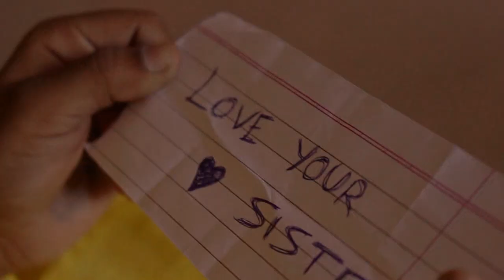Ya Nabi Ya Rasool || Mohammed Muzammil || New Naat || Muhammad Nabina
Singer & composer : Mohammed Muzammil (ig:@musa_0809)

Written & Rearranged by : Mohammed Muzammil

Music,Mix & Mastering by : Veer Moons(ig:@official_veermoons)

Dop : Moiz Ali (ig:@moiz_ali._)

Edit : Moiz Ali

Signature Line by : hamada helal(@hamadahelaleg)

SPECIAL THANKS :

ABBA
KASHIF AHEMAD (@kashifahemad)
Arbaz khan(_arbaz_khan__786)
Sameer shaikh (studio support)
Imran Salim Shaikh
Mahek khan
dadi nd nani
And All My Family and Friends.

"It wasn't possible without you brother" Moiz ali